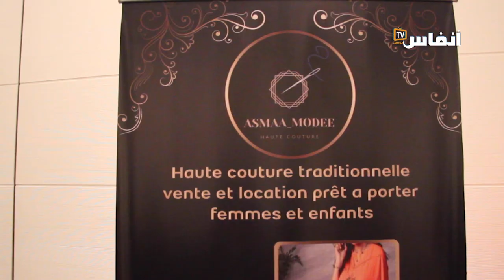المصممة خليجة أباغ: هذا هو جديد عالم موضة الجلباب للنساء والرجال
# أخبار_عاجلة